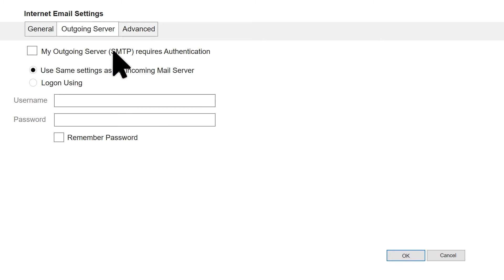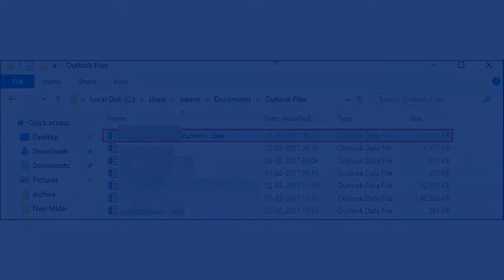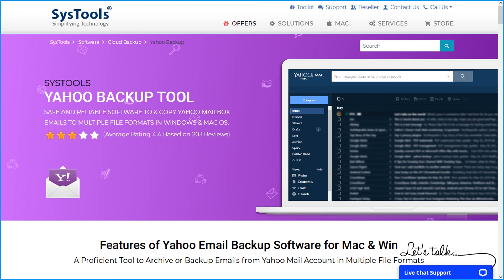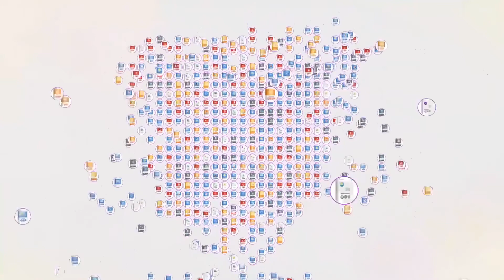How to Migrate Yahoo Mail to Office 365? | Export Yahoo Mailbox to Microsoft 365 | Easy Solution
Let's explore the steps to migrate Yahoo Mail to Office 365 account. This video will explain the easy and step by step guide to move entire data from Yahoo mailbox to Microsoft 365 account.

Emails are the most common means of communication among business as well as home users alike. Yahoo Mail is a preferred option still, Although Google has overtaken the baton.

Yahoo has been severely hit by Security breaches, and as a result users are looking for alternative solutions to safeguard their precious data. In this video, we will walk you through all the Manual Methods of Migrating Yahoo Mail to Office 365 and its shortcomings as well

So we will walk you through the efficient method of Migrating Yahoo Mails to Office 365 using SysTools Software. You can purchase the Product by Clicking the link mentioned below.